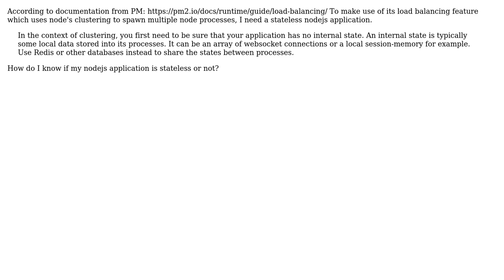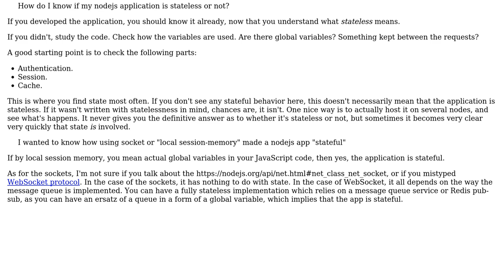How do I know if my nodejs application is stateless or not?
With thanks & praise to God, and with thanks to the many people who have made this project possible! | Content (except music & images) licensed under CC BY-SA | Music | Images & others | With thanks to user jeff user Arseni Mourzenko and the Stack Exchange Network Trademarks are property of their respective owners. You are responsible for your own actions.